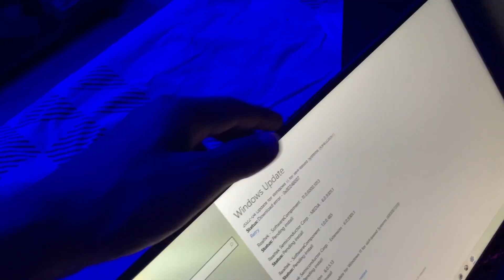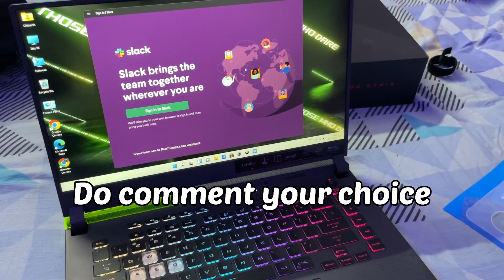Asus Rog Strix G15 2022 🔥|| Ryzen 7 +RTX 3050 ⚡️+ Unboxing